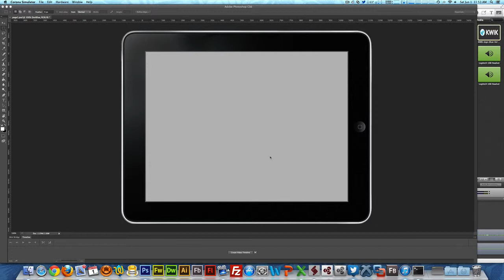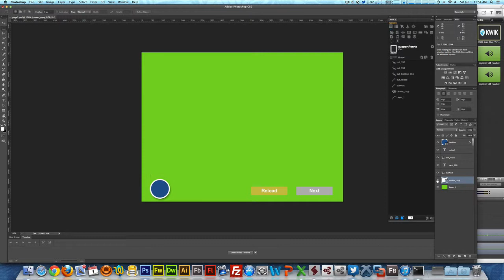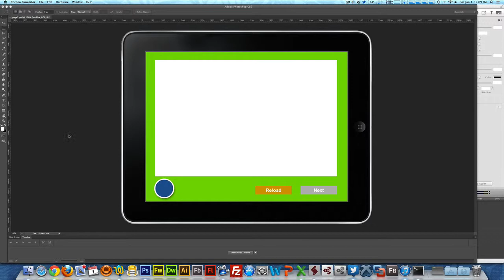Canvas Auto-Save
Learn how to use the new Canvas Auto-Save feature/